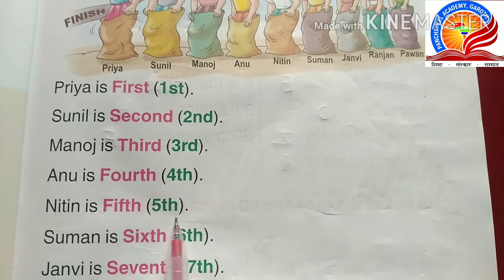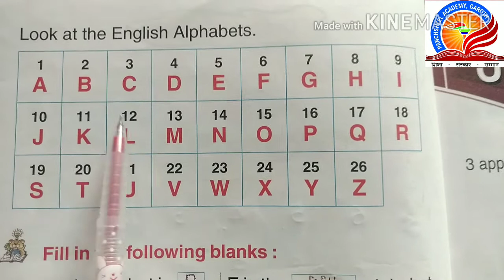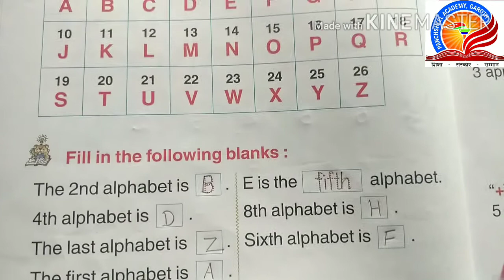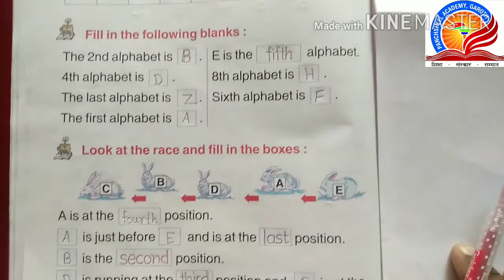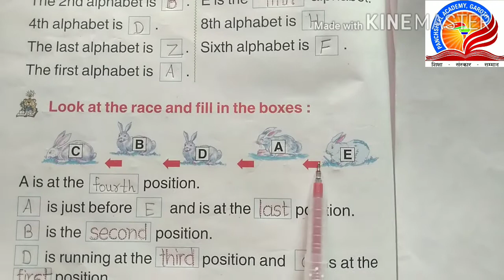Class 1st Maths Part 16